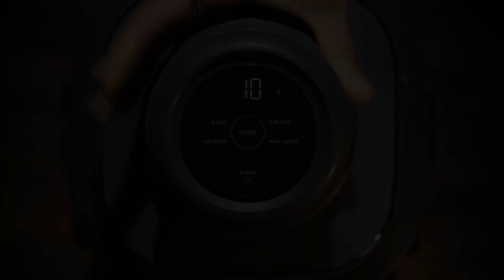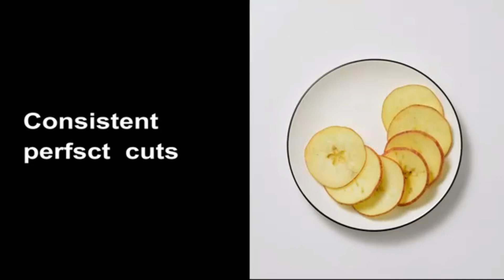15 Best Selling Kitchen Gadgets On Amazon #09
15 Best Selling Kitchen Gadgets On Amazon.

Product Information:

We spotlight the cool innovative tech gadgets and showcase the next big things in the tech world. Deep Dive into a world of exciting discoveries, unbeatable deals, and firsthand glimpses of the gadgets that are reshaping our digital future.

Our channel is a dynamic marketplace where you can explore, compare, and snag the latest gadgets at unbeatable prices. From limited-time discounts to special promotions, we're your go-to source for incredible deals around the web.